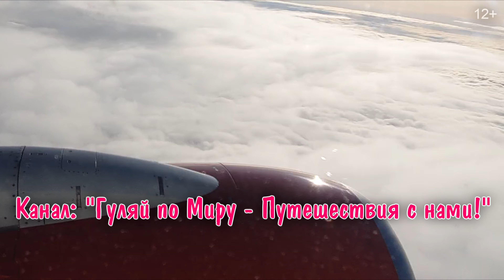278 Вена Факты 4K